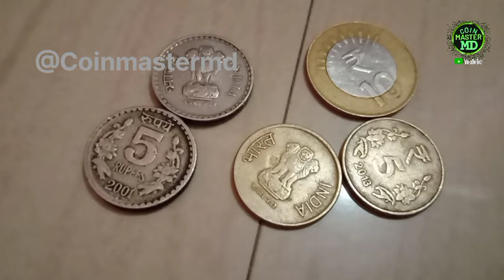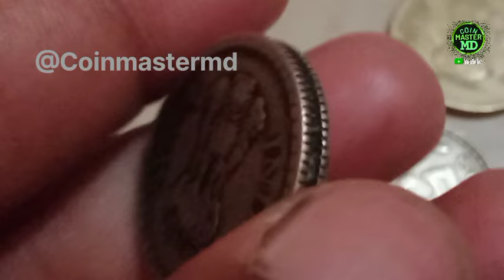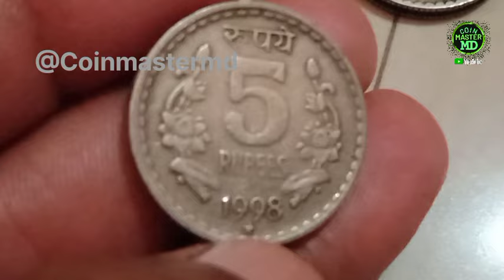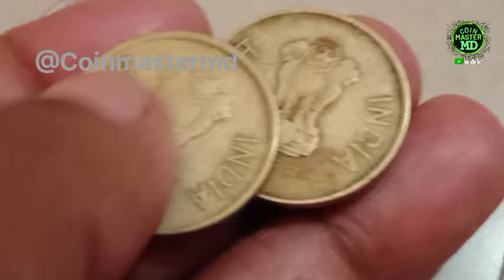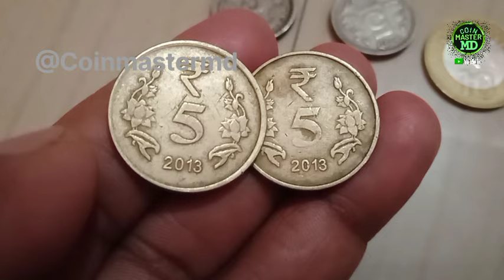1998 n 2001 5 Rupees Coin Price/2013 Nickel Brass 5 Rupees Coin Price/5 Rupees Coin Value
1998 n 2001 5 Rupees Coin Price/2013 Nickel Brass 5 Rupees Coin Price/5 Rupees Coin Value